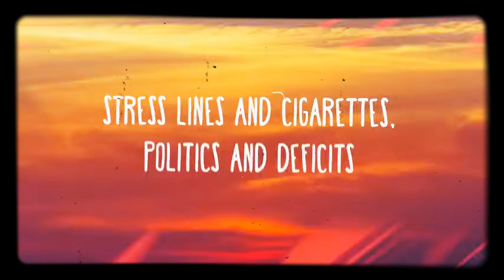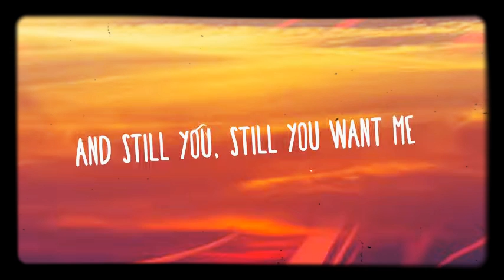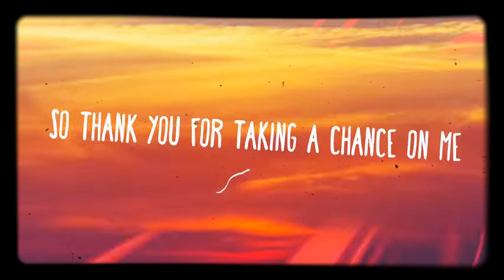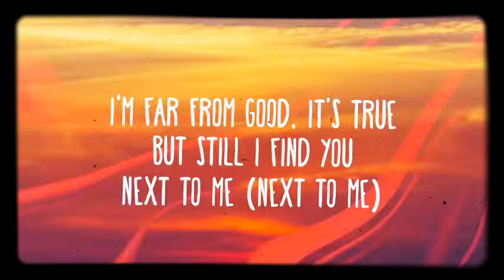Imagine Dragons-Next To Me-Lyrics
Something about the way that you walked into my living room
Casually and confident lookin' at the mess I am
But still you, still you want me
Stress lines and cigarettes, politics and deficits
Late bills and overages, screamin' and hollerin'

Oh, always let you down
You're shattered on the ground
But still I find you there
Next to me
And oh, stupid things I do
I'm far from good, it's true
But still I find you

There's something about the way that you always see the pretty view
Overlook the mud and mess, always lookin' effortless
And still you, still you want me
I got no innocence, faith ain't no privilege
I am a deck of cards, vice or a game of hearts

So thank you for taking a chance on me
I know it isn't easy
But I hope to be worth it

Oh, always let you down (I always let you down)
You're shattered on the ground (shattered on the ground)
And oh, stupid things I do (stupid things I do)
Next to me (next to me)